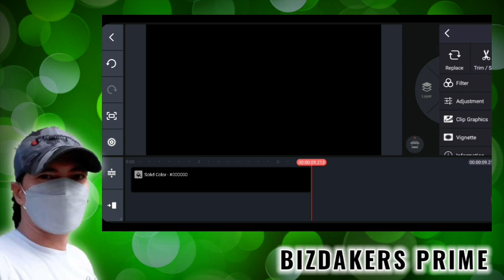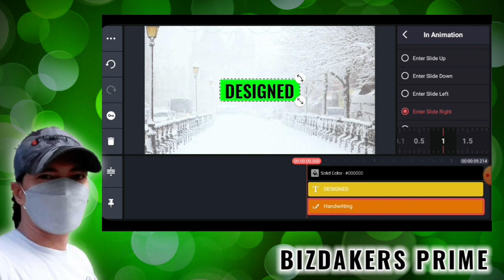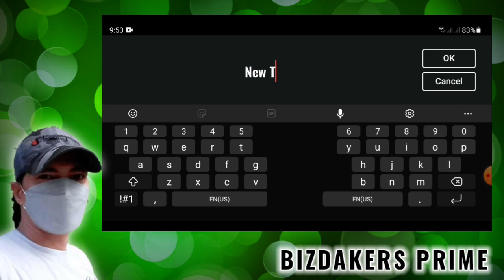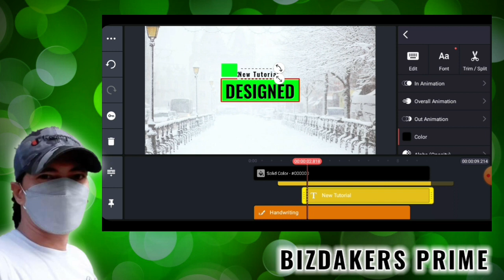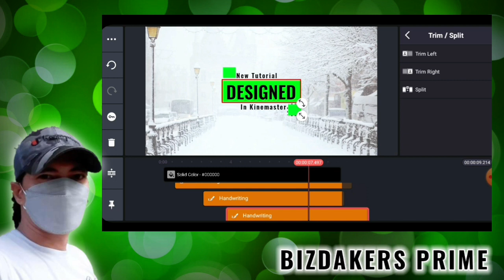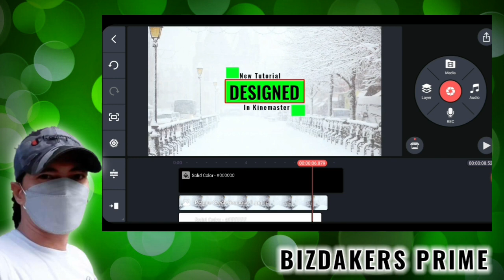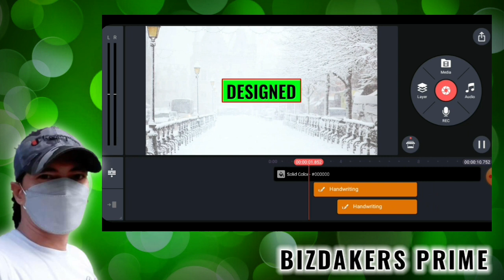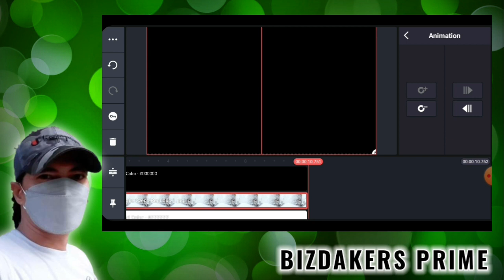🔘Smooth Animation Text Designed | Tutorial in Kinemaster pro..